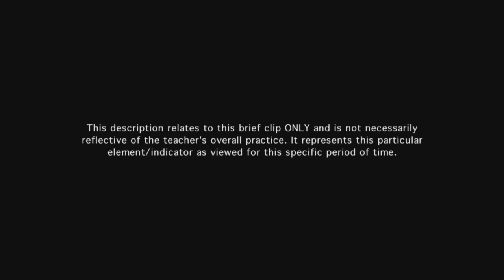Teacher communicates directions and procedures - Example 1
Teacher checks for understanding and reiterates the directions to students.